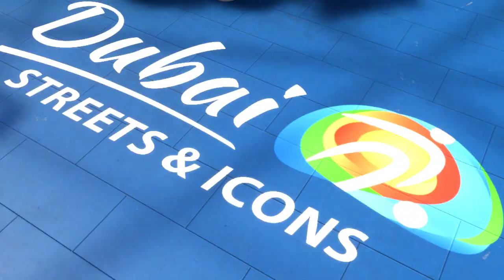FIFA 22 LIVERPOOL vs INTER 5v5 FUTSAL VOLTA FOOTBALL